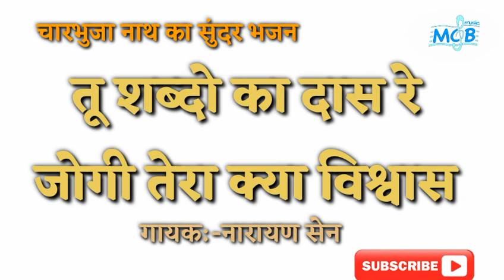तू शब्दो का दास रे जोगी तेरा क्या विश्वास नारायण सेन भजन चारभुजा नाथ का सुंदर भजन narayan sen bhajan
|तू शब्दो का दास रे जोगी तेरा क्या विश्वास नारायण सेन भजन चारभुजा नाथ का सुंदर भजन narayan sen bhajan  tu sabdo ka das re jogi tera kya vishvas।।narayan sen bhajan।।एसा भजन नही सुना होगा नारायण सेन भजन।narayan sen bhajan
◆तू शब्दो का दास रे जोगी तेरा क्या विश्वास नारायण सेन भजन चारभुजा नाथ का सुंदर भजन narayan sen bhajanनारायण सेन का लाइव प्रोगाम
||narayan sen ke bhajan||hanuman ji ka bhajan
धर्मेन्द्र गावड़ी भजन||dharmendra gavdi bhajan|।krishna ka bhajan||katha
Pradip rao begu
Pradip rav begu
Dharmendra gavdi bhajan धर्मेन्द्र गावड़ी भजन
W E L ~ COME 》TO 》MCB MUSIC
गायक ~
~raja hreshchandra katha  Bhajan uploading by MCB music
uploading by~ sunil trivedi